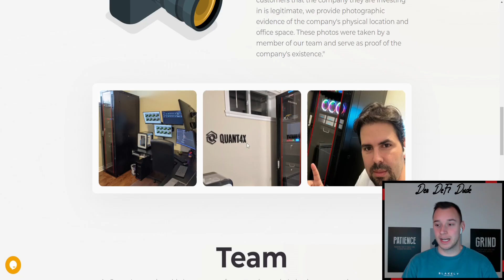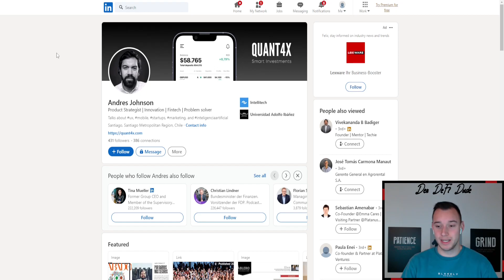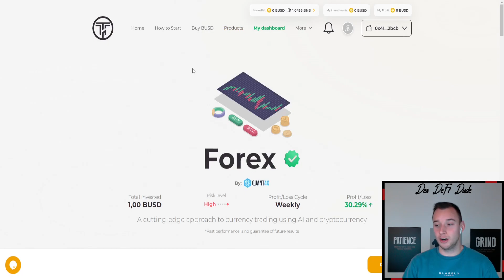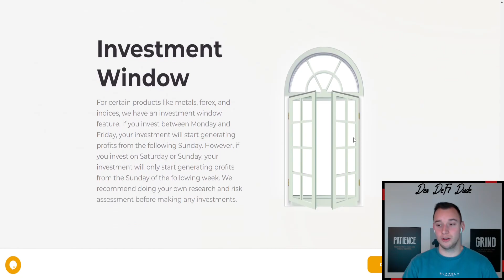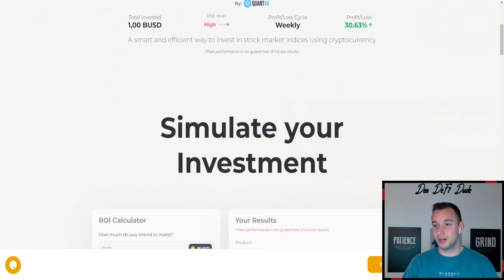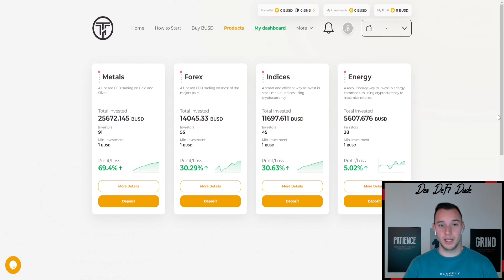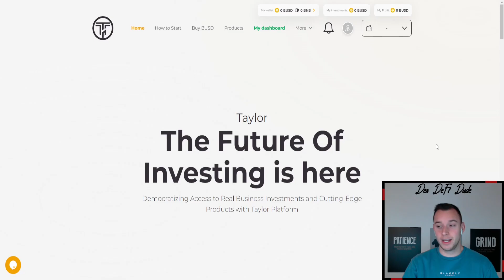TAYLOR CAPITAL - INVESTMENTPLATTFORM MIT ATTRAKTIVER RENDITE | KRYPTO DEFI 2023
🖥 MEINE KRYPTOBÖRSEN

📈 MEIN STEUERTOOL